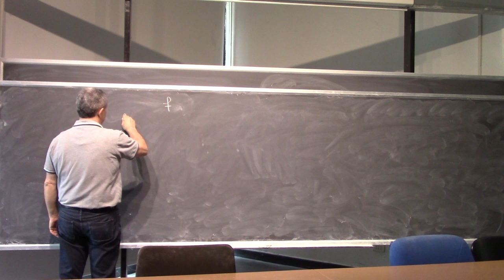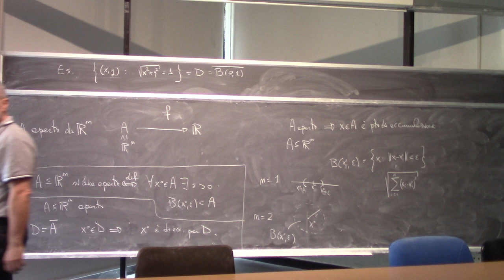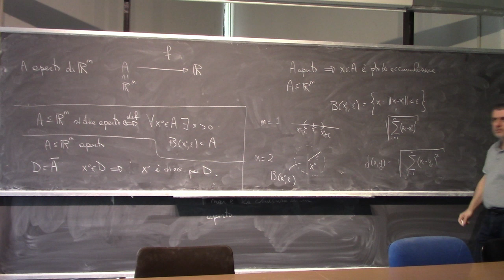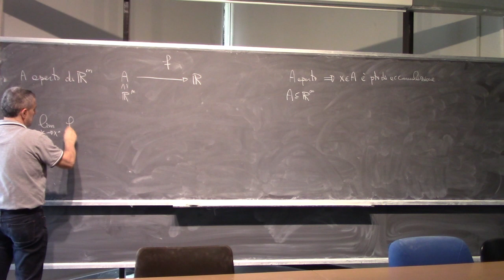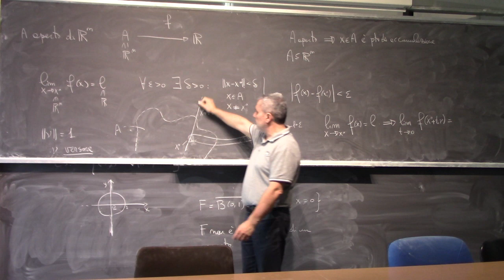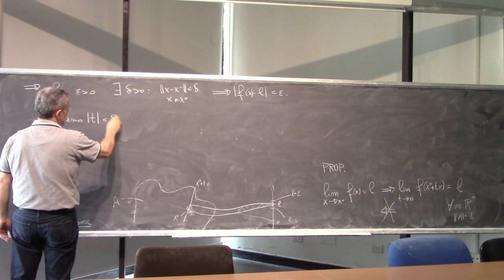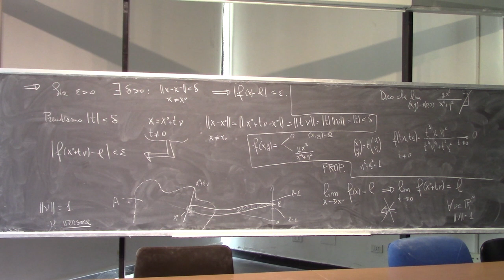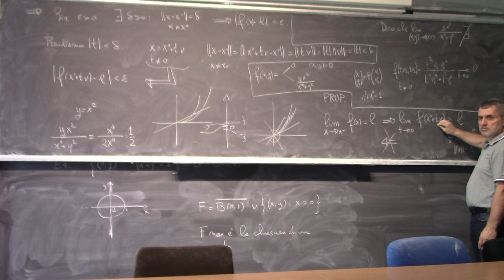Analisi Matematica II Lezione 24a